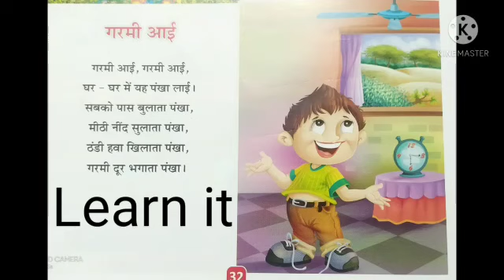Hindi Rhyme, Class-U.K.G, " गर्मी आई "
Hindi Rhyme, Class-U.K.G, " गर्मी आई " . St.Thomas' School, Shastripuram, Agra.